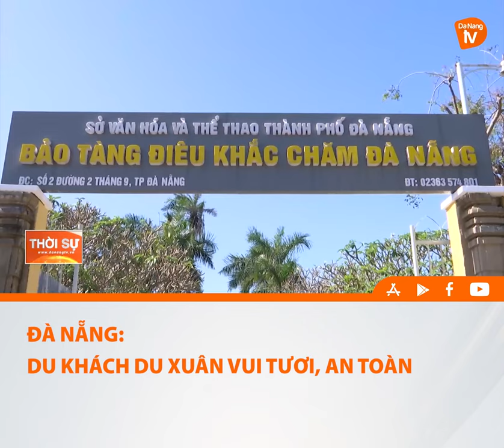ĐÀ NẴNG DU KHÁCH DU XUÂN VUI TƯƠI, AN TOÀN